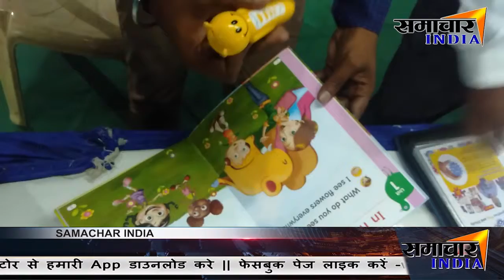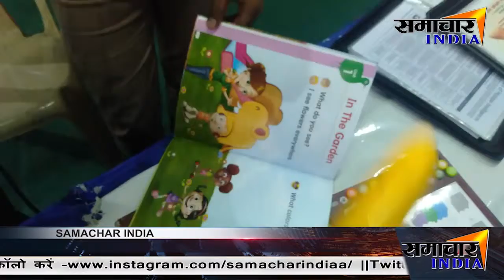क्या आपने बोलने बाला पेन देखा है, नहीं देखा तो जरूर देखे।।SAMACHAR INDIA।।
News India,Bollywood,Sports,Politics || From news to effect ||